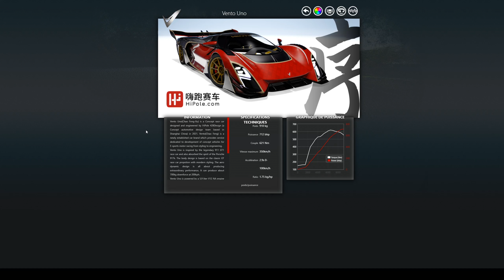Assetto Corsa #172# Mod # HiPole Vento Uno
Une voiture inspirée de la Porsche 911 GT1 et de la Porsche 917K et mue par un V12 de 712cv.
Très alléchant sur le papier mais finalement décevant.

Partagez , commentez .